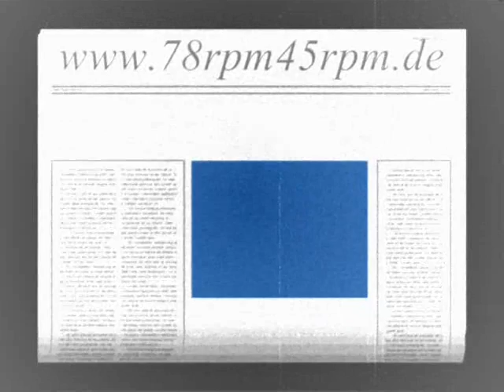I know that you know Joe Marsala